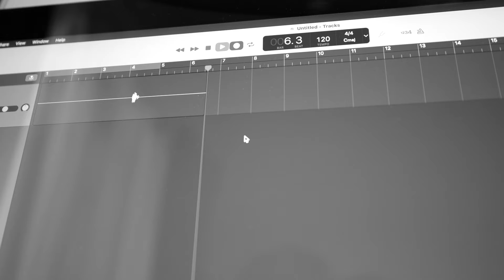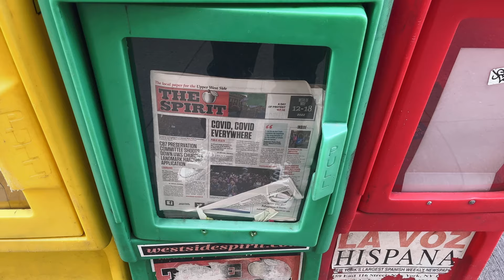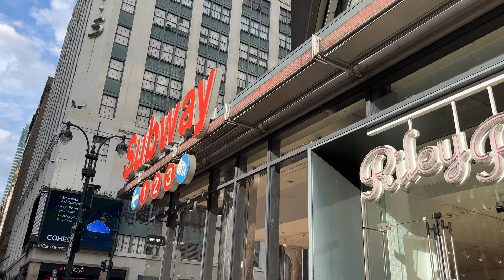Motivation | Go Street Ep.5 feat. Ulysses Aoki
Thanks @UlyssesAokiPhoto